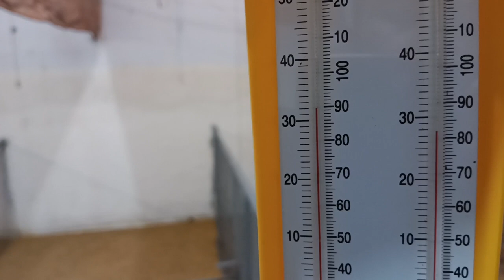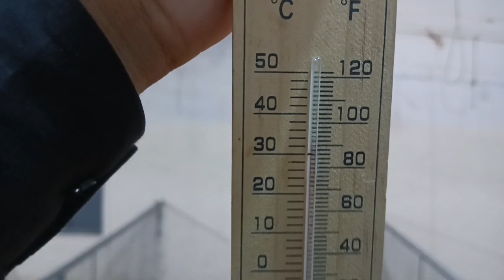Arrangements of control shed before arrivals of chicks| Protocol adapt in shed before chicks arrived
Vet Info
Assalamualaikum
In this video i discuss with you what are the arrangements of shed before the arrivals of birds.
Arrangements of control shed before arrivals of chicks| Preparation of shed
I am Dr.Ghulam Mustafa Qualified m.phil Animal Nutritionist from UVAS Lahore in 2018.